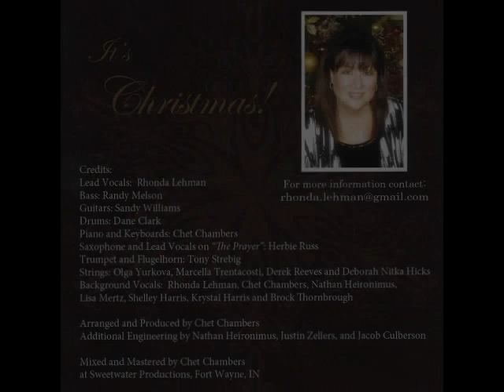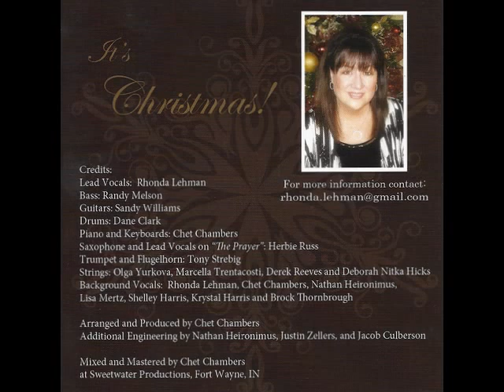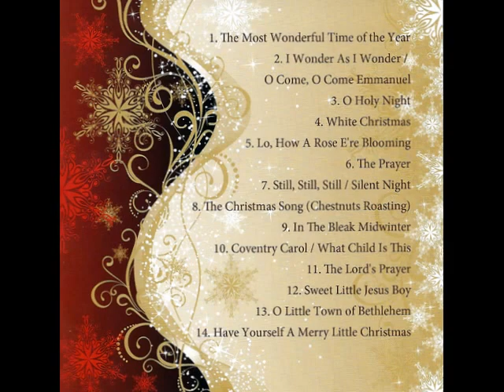The Prayer - Rhonda Lehman & Herbie Russ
The Prayer was written by Carol Bayer Sager & David Foster and recorded by Sara Brightman with Andre Bocelli and by Celine Dion with Josh Groban. This version is all in English because the words that are traditionally sung in Italian are wonderful healing words and I wanted to make sure they were heard and understood by the listener. "A world where pain & sorrow will be ended & every heart that's broken will be mended & we'll remember we are all God's children. "This recording is a study in contrasts between Rhonda's lyric soprano and Herbie's earthy baritone. I hope you like it. Recorded at Sweetwater Productions in 2010. Arranged and produced by Chet Chambers. Bass - Randy Melson, Guitars - Sandy Williams, Drums - Dane Clark, Piano & Keyboards - Chet Chambers, Background Vocals - Rhonda Lehman, Chet Chambers, Nathan Heironimus, Lisa Mertz, Shelley Harris, Krystal Harris & Brock Thornbrough.